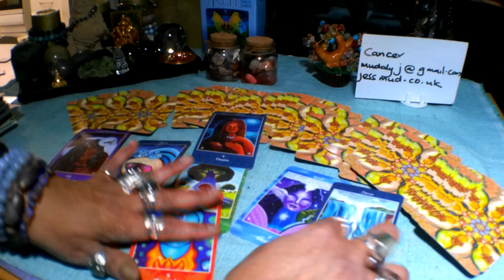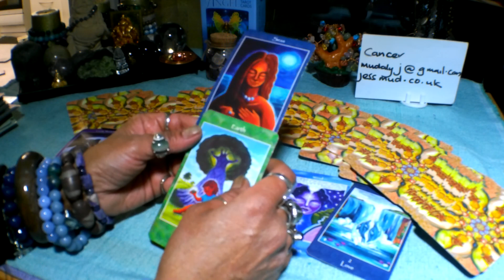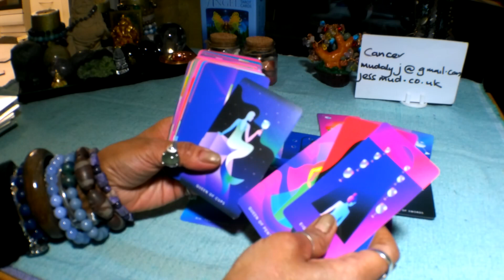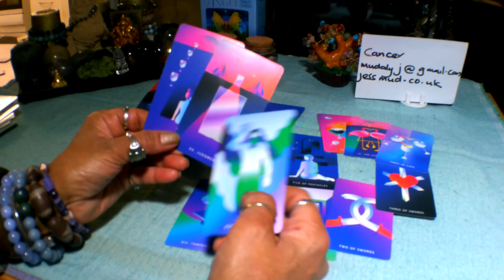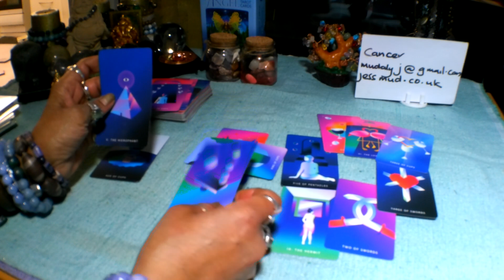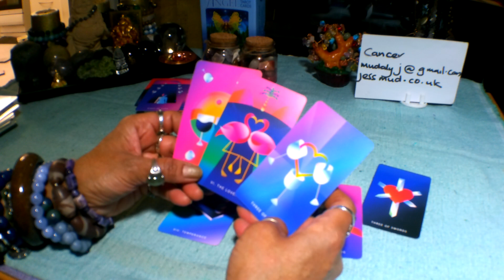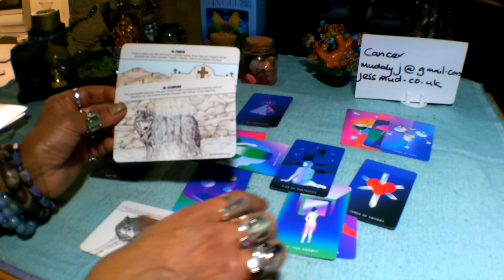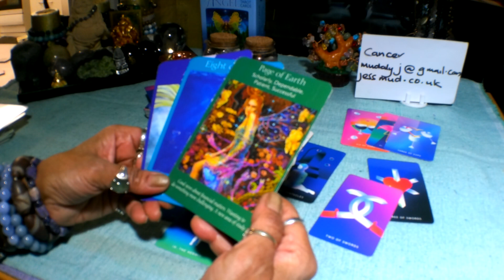🌺🌷🌸 Cancer Weekly Tarot Reading 2-8 December 2019.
Decks used in this reading:
Mythical Goddess Tarot
Mystic Monday's Tarot
Wolf Pack Tarot
Angel Tarot